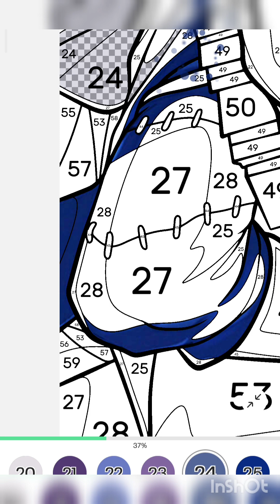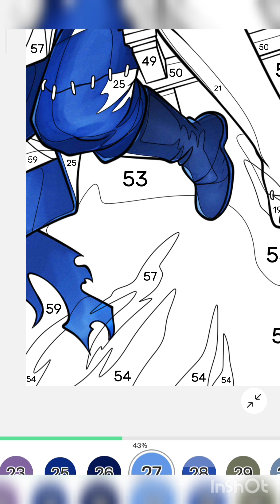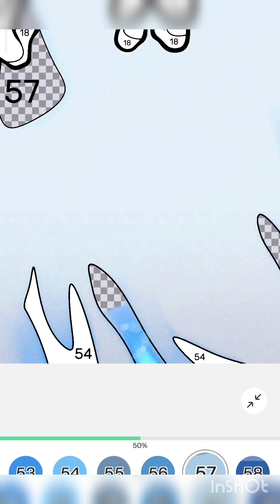My hero academia 🤩🤩